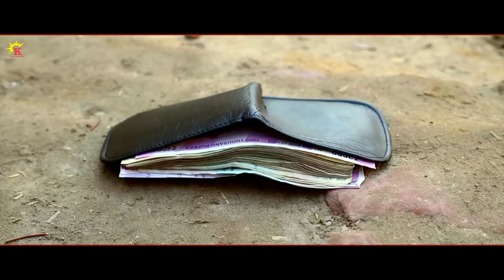HAPPY JEET PENCHRAN WALA | GAPP SUNO G GAPP | LATEST PUNJABI MOVIE | KAMEROCK FILMS